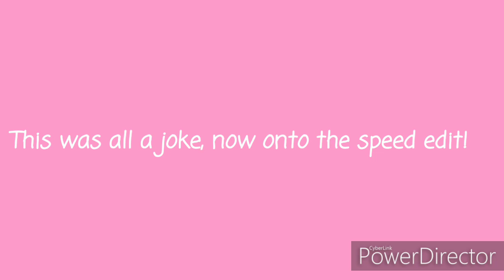Stormson/Skit and Speed edit/Gacha Life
Hey guys!
So i hope you liked the video!
Again this was all just a joke!

My yt channel - Fate And Jason (which is where your at now!)

ĆÁŚȚ
- Fate (Me/Ashton)
- Jason (Chris/Meh Crush)
- Ray (Alpha Moon/Georgina)
- Alexandria (Anda Gaming/Geralynn)
- Andy (Andy)
- Wyatt (Wyatt)
- Pegasus (Storm Pastry/Noah)
- Roxie (Chloe Covers/Chloe)